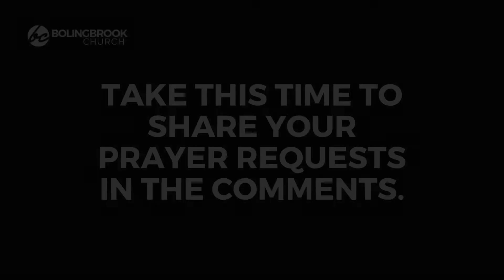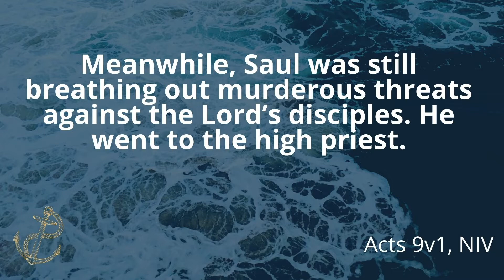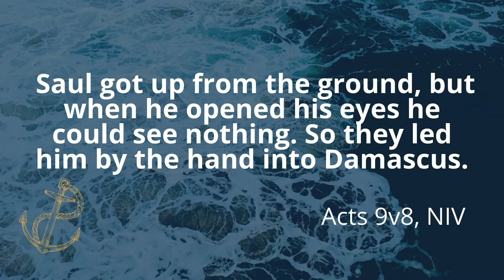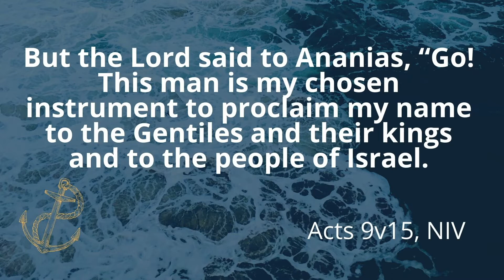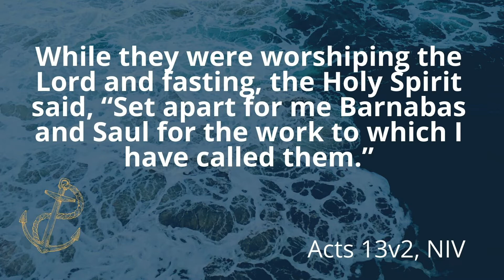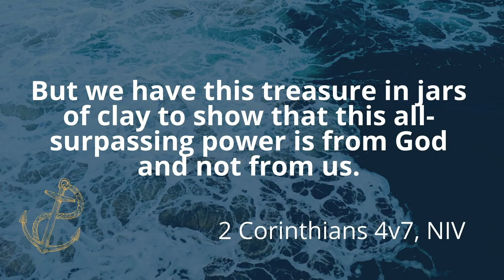Your Story, His Glory // July 24, 2021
To support this ministry and help us continue to reach people all around the world